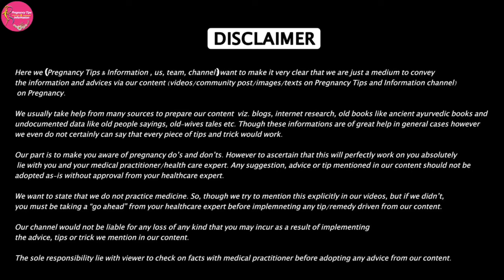Pregnancy Me Breast Se Pani Niklna 😟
Comfort Your Sleep Using Pregnancy Pillow
Support Your Baby Bump And Back During Pregnancy
What To Wear For Extra Comfort And Support During Pregnancy
Boost Your Immunity During Pregnancy And Lower Morning Sickness, Eat Amla Candy

गर्भ धारण करने की संभावना सबसे ज्यादा किन दिनों में होती है?
प्रेगनेंसी के 9वें महीने में कमर दर्द क्या संकेत देता है
गर्भवती के लिए केसर दूध कैसे बनाएं 7 फायदों के लिए

We Create Videos Using 🎥
1. Mic Set
2. Light
3. Stand
3. Acoustic Sheet